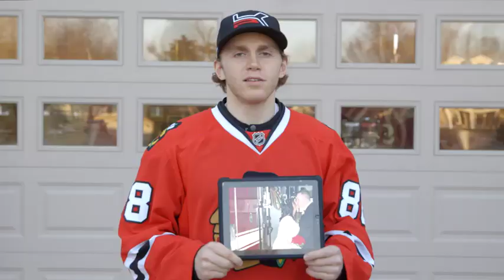WhatsYourGoal: Firefighter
Courtney's goal was to have a Blackhawk bring dinner to her husband and fellow firefighters. Patrick Kane delivered.